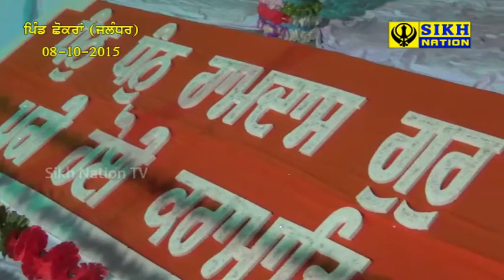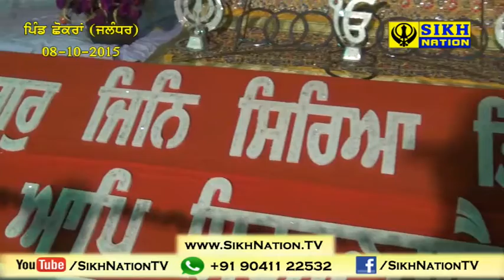Bhai Satinderpal Singh Ludhiana wale at village Chokkran Jalandhar 08102015